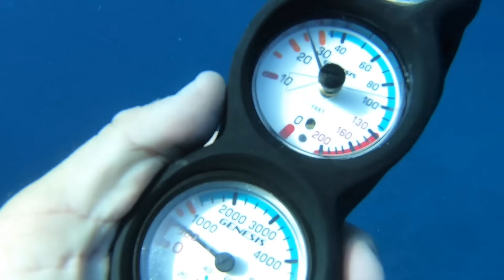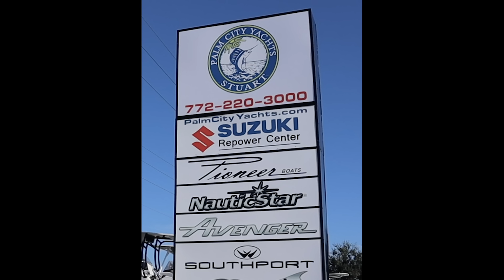LOBSTER & LION FISH Catch , Clean and Cook BLUEGABE style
2019 lobster season day  2 starts out perfectly for me off the coast of Jupiter FL with 100ft of visibility and the perfect amount of current. I catch my limit of lobsters , encounter a giant Goliath grouper and a very curious lemon shark. Then I head back to the house where I’m met by Deer Meat For Dinner ,  my parents and we end the day with a awesome dinner.

Tell them Bluegabe sent ya.If your interested in my “How to Cape Clean and Quarter a Wild Boar” video, click this